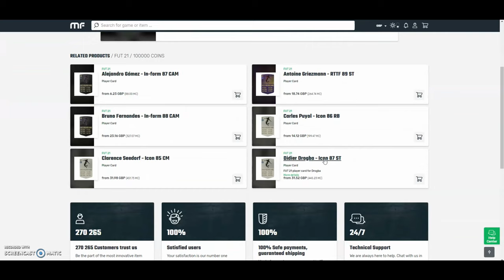THE TOP 10 BEST PLAYERS IN THE BPL ON FUT 22! FT. SANCHO, STERLING & KANE! (FIFA 22 RATINGS VIDEO)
Please drop a sub and let me know down below what ratings you want to see next.

🗣️ VIDEO DESCRIPTION

Today we are uncovering the TOP 10 BPL Ratings on FUT 22. This video is a prediction video featuring Sancho, Sterling & Kane. Who will make the #1 Spot?! Wait til the end to find out!